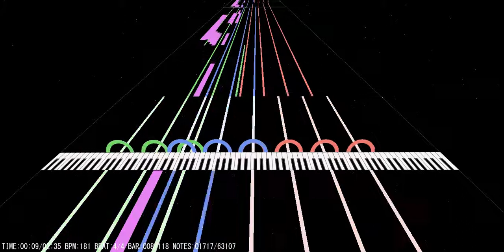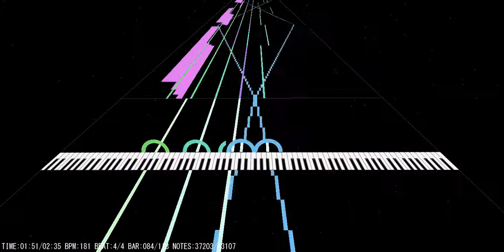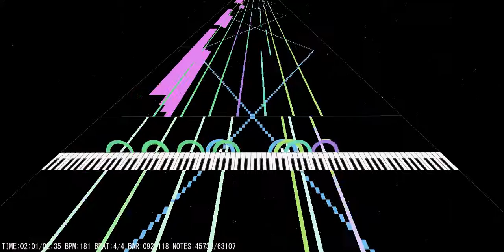[Black Midi] Focus-Chipzel v.1 63000 notes!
I was bored one day so I decided to make a black midi out of a recreation of Chipzel's Focus that I made a while ago. I managed to bring it up to a total of 63107 notes before I ran out of ideas XD.

If you are going to post a video on this or an edited version of this please leave a link to the original video (this one) in the description. Feel free to edit it to your liking.

For this video I used FLStudio for the creation, MIDITrial for the visuals, and ISpring Free Cam 8 for the recording.